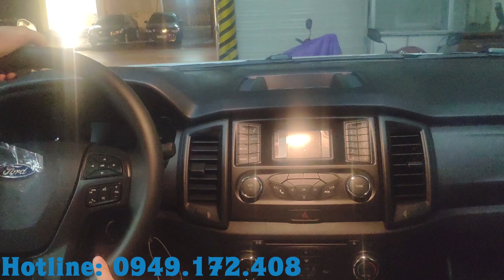Ford Ranger XLS 2019 | Ông Hoàng trong phân khúc xe bán tải - NGON -BỔ - RẺ là có thật | Hùng Xe Hơi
Ford Ranger XLS hiện nay được phân bố với 2 phiên bản: MT: Niêm yết 630tr, AT: niêm yết 650tr.